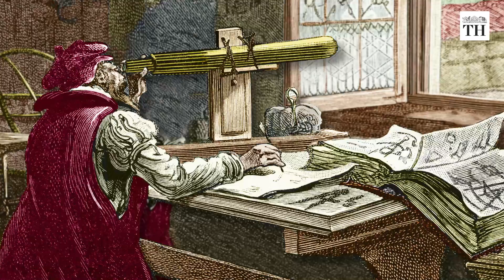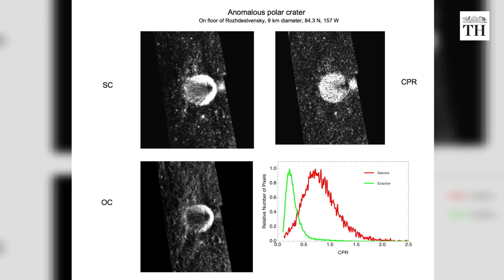A brief history of lunar exploration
From NASA's Ranger probes and USSR's Luna missions to the Apollo moon landings and now India's Chandrayaan, human efforts to conquer the moon have continued.
Since the dawn of time, the moon has fascinated humans

Poems and songs have been written about its beauty, spectacle and mystery in every language and culture

In the fifth century B.C, Greek philosopher Anaxagoras suggested the moon was a rocky body and reflected the sun's light.  This resulted in Anaxagoras’ arrest and exile as people believed that the moon and sun were Gods.  In his honor a crater at the moon’s north pole is named Anaxagoras.

In India, Aryabhata mentions in his book Aryabhatiya in the fifth century AD that the moon’s light is reflected sunlight

Persian astronomer Habash al-Hasib al-Marwazi, conducted various observations at the Al-Shammisiyyah observatory in Baghdad and estimated the Moon's diameter and its distance from the Earth. His measurements cine close to the measurements we have today. The moon is 384,400 km away from Earth and has a radius of 1738.1 km.

The advent of telescopes helped get a better view our cosmic neighbour and in 1609 Galileo Galilei made one of the first drawings of the Moon.

But it was during the Cold War era that the Moon became the focus of a "space race" between the Soviet Union and the United States of America.

In 1959, Russia’s Luna 2 became the first spacecraft to land on the moon's surface. To compete with the Soviet successes in space, U.S. President John F. Kennedy proposed a manned Moon landing.

“ I believe that this nation should commit itself to achieving the goal, before this decade is out, of landing a man on the moon and returning him safely to the earth. But in a very real sense, it will not be one man going to the moon—if we make this judgment affirmatively, it will be an entire nation. For all of us must work to put him there. I believe we should go to the moon” (not in voiceover)

Between 1961 and 1965, nine NASA Ranger spacecraft got a few close-up pictures of the moon’s surface.

The Ranger 7 lunar lander which approached the moon on July 31, 1964 is considered the first true success in the United States' early quest to explore the moon. Ranger 7 transmitted 4,308 images in the 15 minutes before it impacted the lunar surface.

In 1966, Russia’s Luna 9 became the first vehicle to soft-land safely on the moon’s surface.

Luna 10 launched in the same year became the first spacecraft to successfully orbit the moon.

But the U.S. scored the biggest win with its Apollo programme.

On July 20, 1969, Neil Armstrong and Edwin "Buzz" Aldrin became the first people to walk on the moon.

“That’s one small step for a man, one giant leap for mankind.”

From 1970-73, Apollo missions 12 to 17 helped collect several kilograms of lunar samples and helped us understand the moon’s geology.

In 1990 Japan joined the race and placed its Hiten spacecraft in an orbit around the Moon

On November 14, 2008, Chandrayaan 1 landed on the moon and showed the presence of water molecules on the moon

China joined the list of countries to soft land on the Moon when its Yutu rover touched down in 2013.

Its Chang`e-4 landed on the far side of the moon in January 2019 and became the first spacecraft to ever land there.

On February 21, Israel’s lunar lander Beresheet was launched but after a month it was reported to have crash-landed on the Moon.

With Chandrayaan 2 India is set to become the fourth country to soft land on the moon after Russia, U.S and China.

And NASA too is planning to return to the moon in 2024, as a preparatory step to launch missions to Mars and other deep space destinations